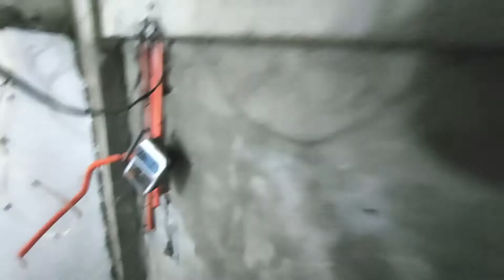ginagawang bahay - bahay ng anak ko